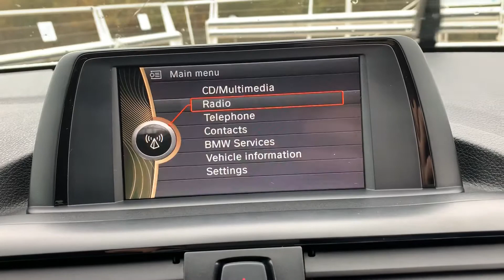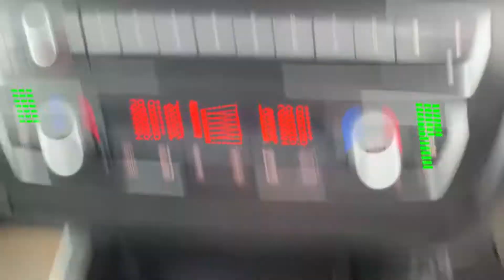BMW 116i 2012 White Petrol Manual